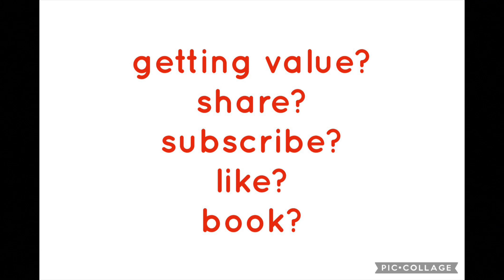Created Strong & Weak Submission Gratitude, Faith and Hope A Collection Of Poems @Jack Lookman- 010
Created Strong And Weak - Submission, Gratitude, Faith and Hope- A Collection Of Poems by @Jack Lookman- 010

Submission, Gratitude, Faith and Hope

The poems herein are mostly collected from Jack Lookman’s 1st two books: Despair, Submission, Faith & Hope volumes 1 and 2, as well as a few additions.

The poems transcend spirituality to love, emotions, philosophy and life experience as well as other bits and pieces.

It is hoped that the content shall provoke reflection on life and after life.

For ease of reference, the poems are arranged in alphabetic order.

It is our aim to organise poetry and spoken word competitions to add value to the content.

Have a great read.

Ire awawa ri o. (May you find the blessings that you desire)

Ire kabiti (I wish you loads of blessings)

Ire aje’n jetan (May our Creator and Sustainer grant us everlasting blessings)

©️Jack Lookman Limited 2023

Links

Jack Lookman’s Websites Lookman Limited Websites

Jack Lookman’s Paperbacks Lookman Limited Paperbacks